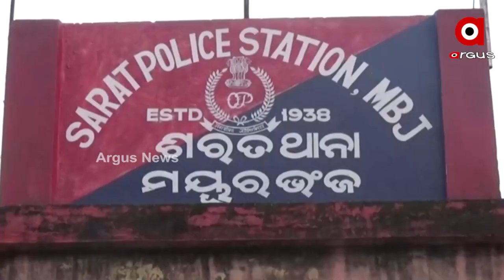ସମ୍ପର୍କରେ ଲାଗିଲା ରକ୍ତର ଛିଟା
ସମ୍ପର୍କରେ ଲାଗିଲା ରକ୍ତର ଛିଟା । କିଏ କଣ ଏତେ ନିର୍ଦ୍ଦୟ ହୋଇପାରେ । ଜଣେ ଯୁବକର ହାତଗୋଡ ବାନ୍ଧି ଗଛରେ ଝୁଲାଇ ଦିଏ । ଏବଂ ପରେ ଅତି ନିର୍ମମ ଭାବେ କାଠଫାଳିଆରେ ବାଡେଇ ବାଡେଇ ହତ୍ୟା କରିଛି ।